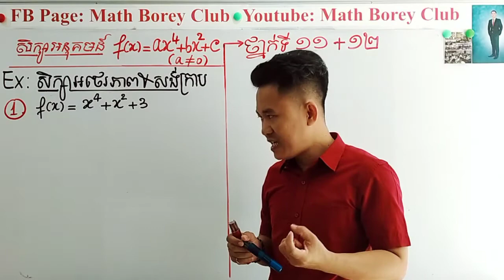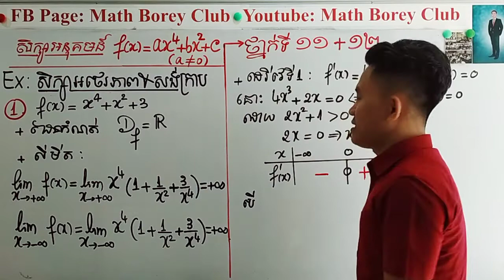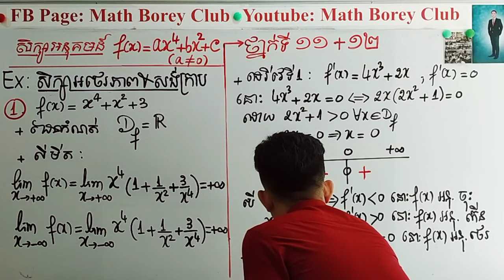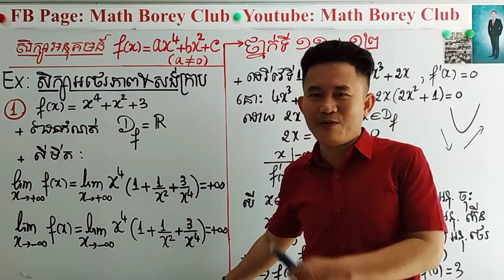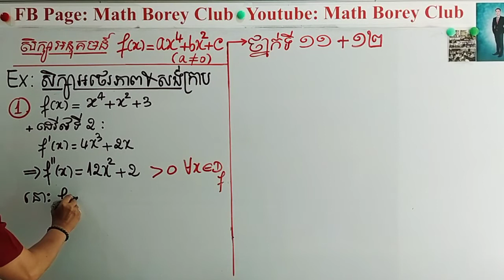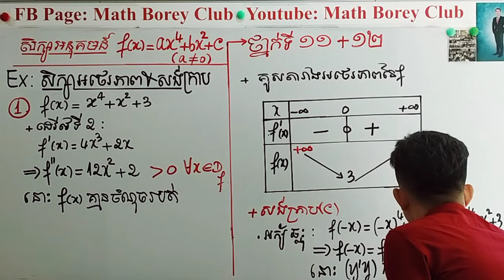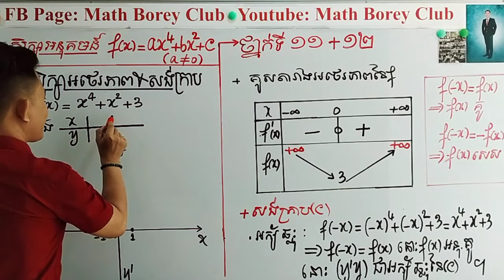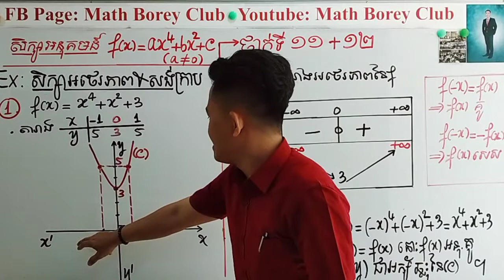គន្លឹះជាគ្រឹះ ថ្នាក់ទី11 រាល់ថ្ងៃពុធ ..សិក្សាអនុគមន៍ពហុធាដឺក្រេទី៤ Ex 1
គន្លឹះជាគ្រឹះ ថ្នាក់ទី11 រាល់ថ្ងៃពុធ

ចង់ក្លាយជាសមាជិក Math Borey Club សិក្សាបានរហូត ឆាតមក Inbox

មេរៀន សិក្សាអនុគមន៍ ពហុធាដឺក្រទី៤ (ថ្នាក់ទី11 )
 Ex: 1